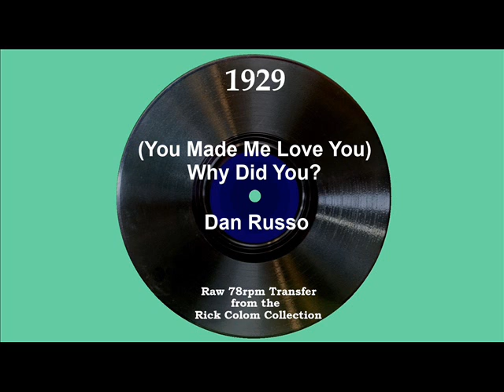1929 Dan Russo - (You Made Me Love You) Why Did You? (unidentified vocal)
From 78rpm Brunswick 4439 - (You Made Me Love You) Why Did You? by Dan Russo and his Oriole Orchestra, with vocal refrain, recorded in Chicago c. July 5, 1929

This music is sourced from Rick Colom’s personal archive of several thousand tracks which he had recorded directly to CD-R from his own 78rpm discs (the labels were not scanned).  No digital noise reduction procedures or EQ adjustments have been performed on the audio.